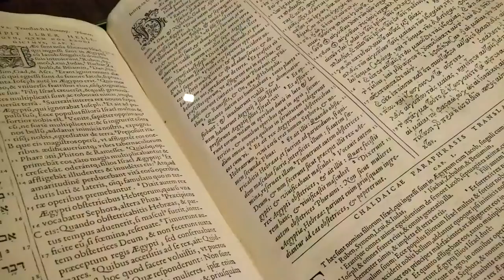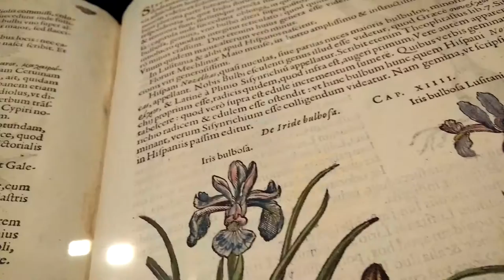La Officina Plantiniana